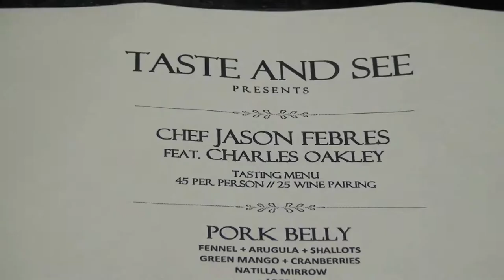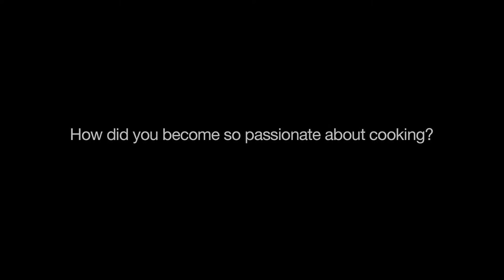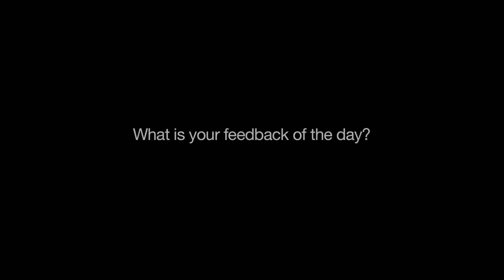Taste & See Featuring Charles Oakley